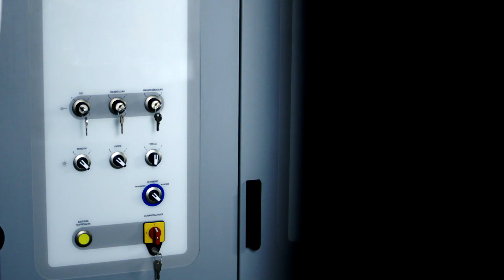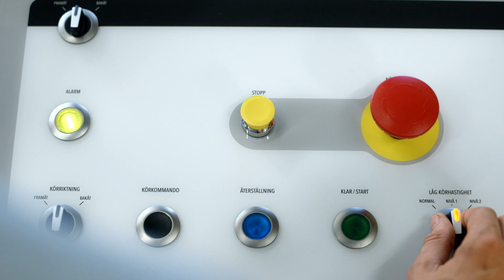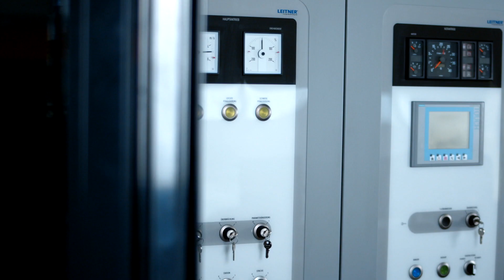SIRIUS ACT bei Leitner Ropeways (DE)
Leitner ropeways, führender Hersteller von Personen- und Materialseilbahnen, setzt für seine seilgezogenen Transportsysteme auf SIRIUS ACT Befehls- und Meldegeräte sowie Automatisierungslösungen aus dem Siemens-Portfolio.